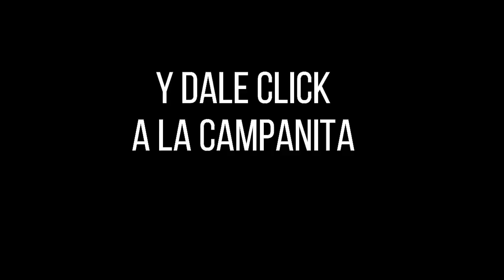EL PAISITA 3 Resultados del Chance del SÁBADO 12 de marzo de 2022 ✅🥇🔥💰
Hola buenas noches, te presentamos los resultados de las loterías y chances en Colombia, vamos con el Resultado del Chance Paisita 3 noche del SÁBADO 12 de marzo de 2022.